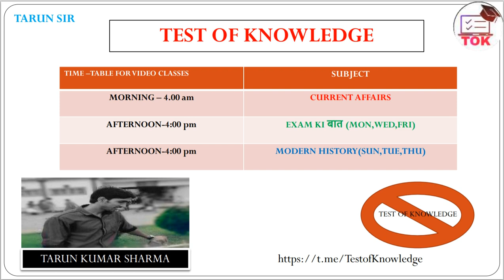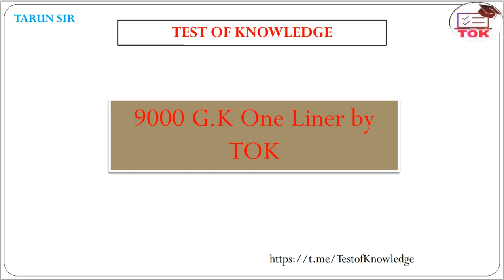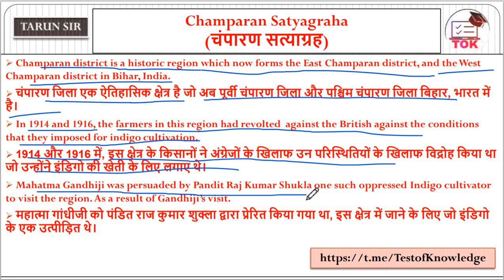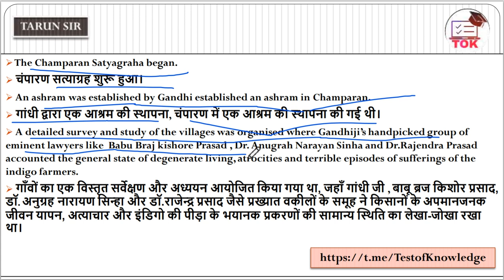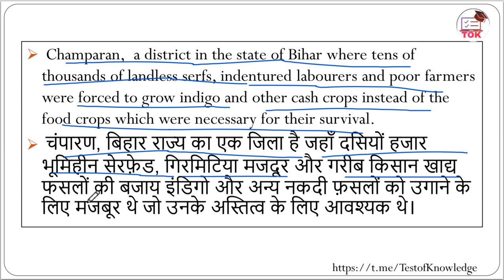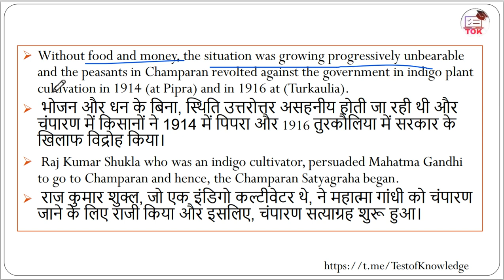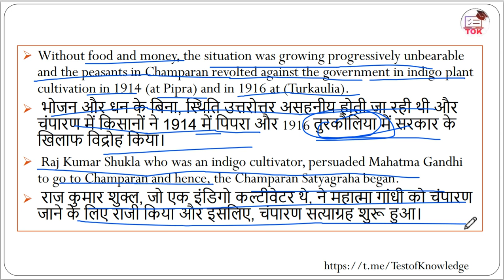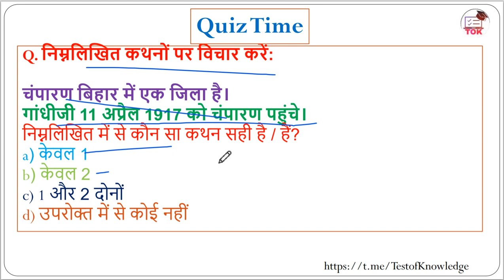Champaran Satyagraha (चंपारण सत्याग्रह) (1917) EXAM KI बात By Tarun Sir